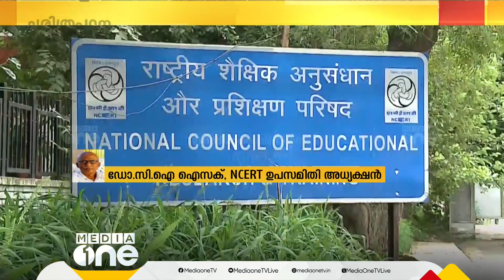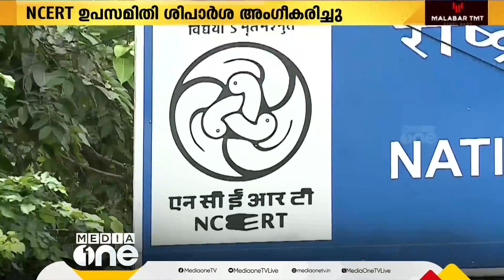പാഠപുസ്തകത്തിലും ഇനി ഭാരത്, NCERT ഉപസമിതി ശിപാർശ അംഗീകരിച്ചു